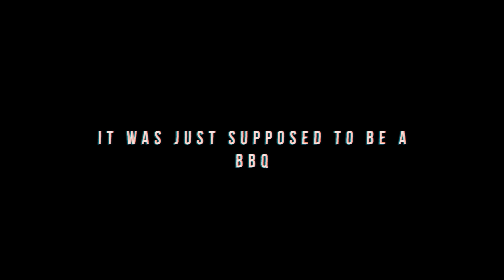Suprise Engagement With Rainey & Jaime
What was supposed to be a normal family BBQ was really a suprise engagement party! Congrats to the future Mr. & Mrs. Rainey Sternes!